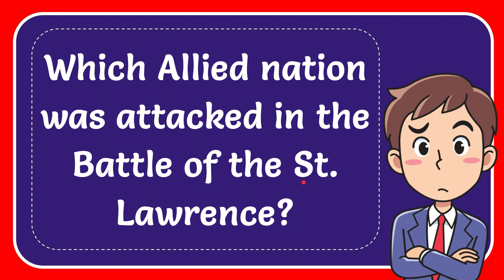Which Allied nation was attacked in the Battle of the St. Lawrence?